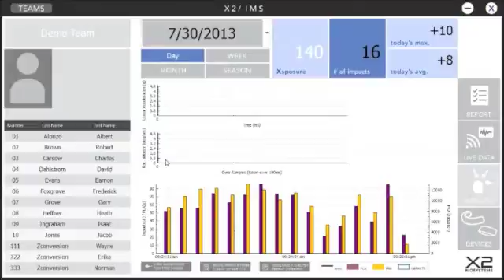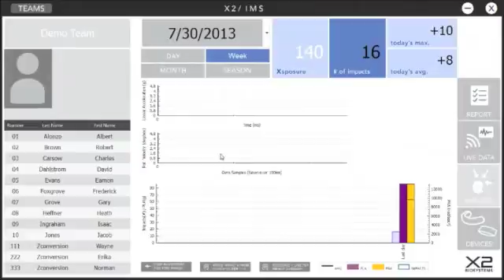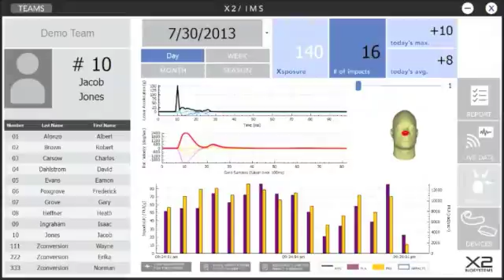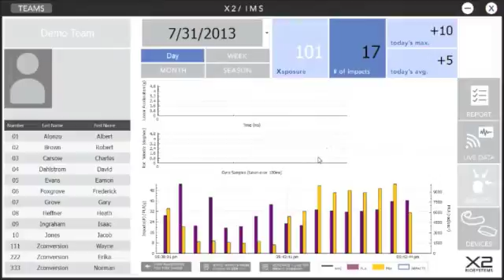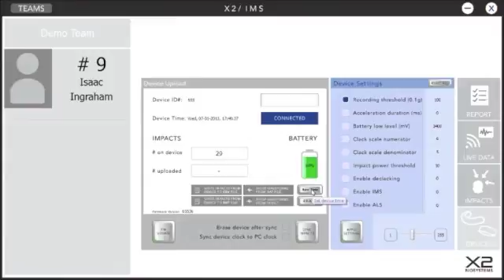How to Use X2 IMS Software.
Congratulations and thank you for joining X2 Biosystems in the quest for helping preserve sport through safe play. This "How To" video guides you on using and evaluating data captured from the xPatch. This simple software makes it easy to manage, view and assess large amounts of impact data.